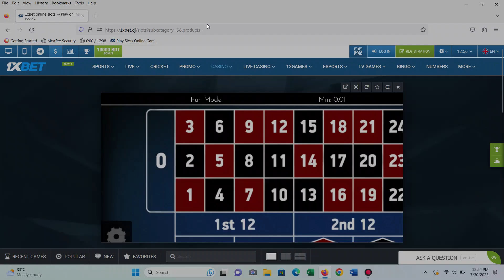new game video